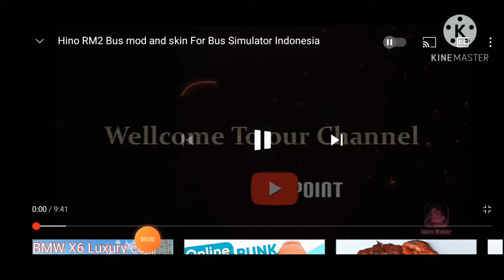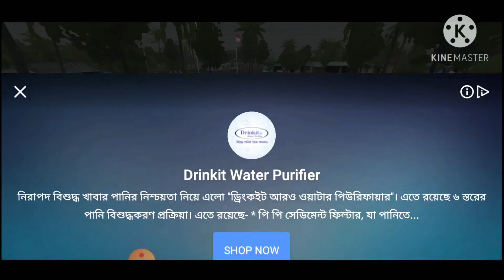Mercedes Benz S Class car mod for Bus Simulator Indonesia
credit : MAH Channel original